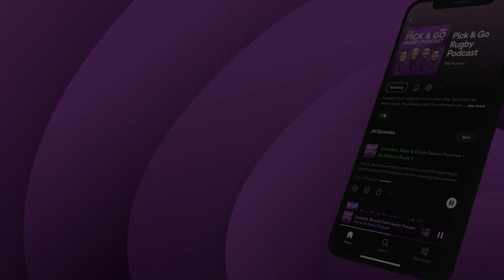Chiefs v Highlanders Super Rugby Pacific Match Preview | Pick & Go Podcast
Patrick and Karl look at the key players and angles for the opening NZ Derby of Super Rugby Pacific.